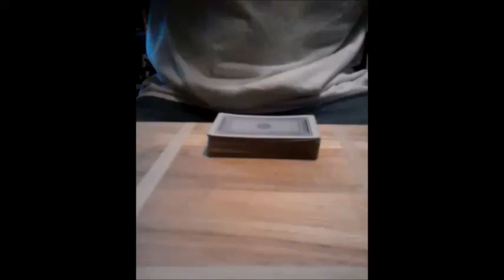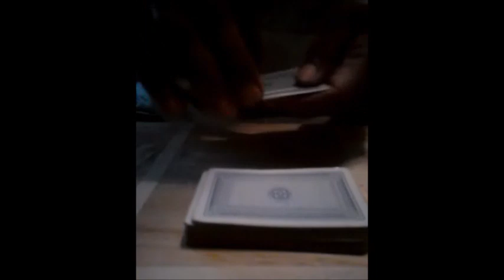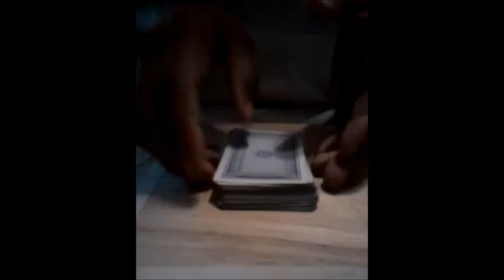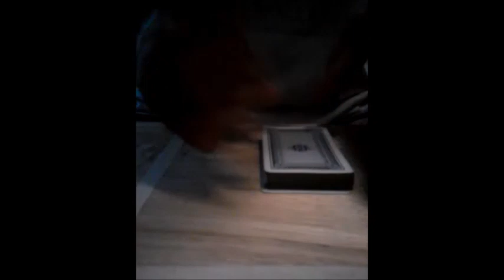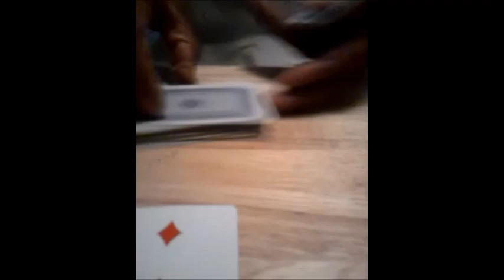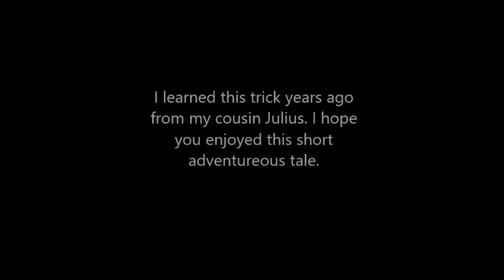My G O A T Card Trick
I found this video on my old computer. The date said 2011. If you know the story, great for you, but this is my version and how I learned it .